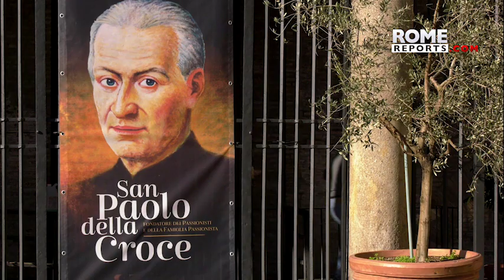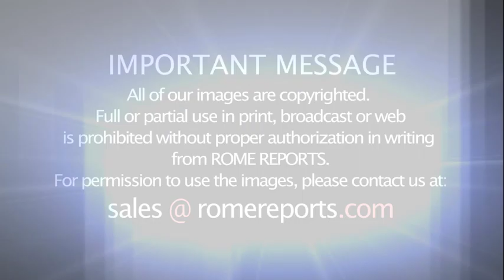The Passionists celebrate the Jubilee Year of the 300th Anniversary of their foundation